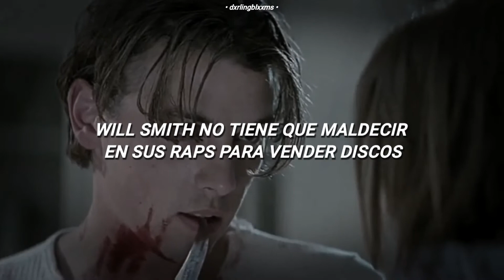billy loomis mas esta canción es la mejor combinación